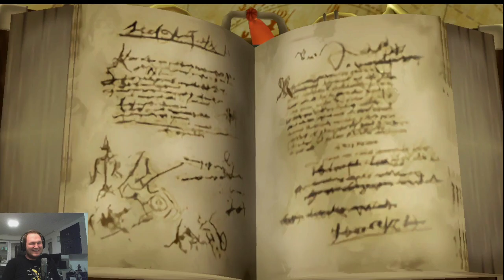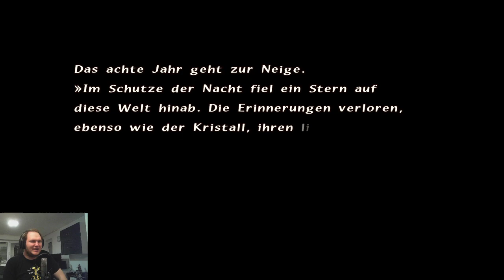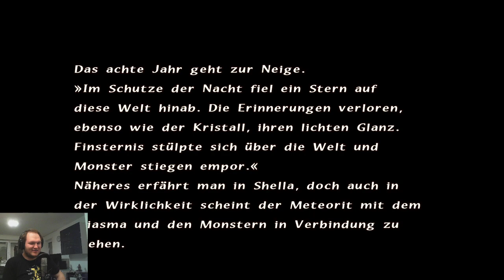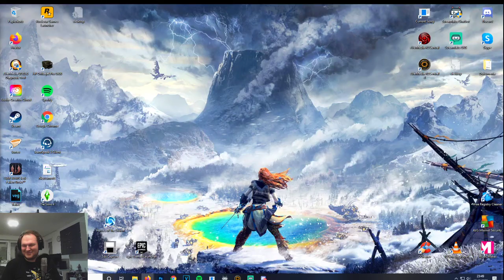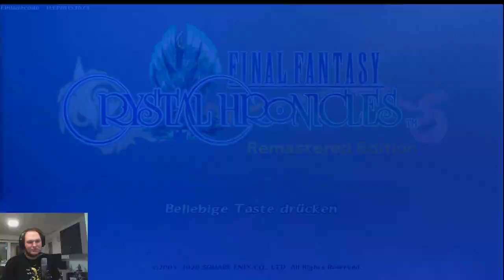Final Fantasy: Crystal Chronicles - Remastered (Mit Olly & Sozi) - Part 11 - After-Game Dungeons